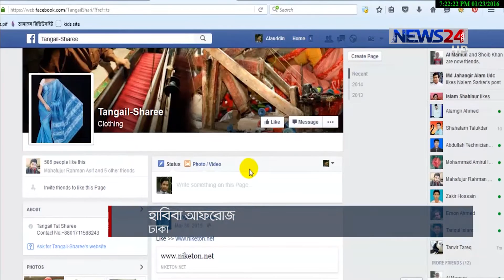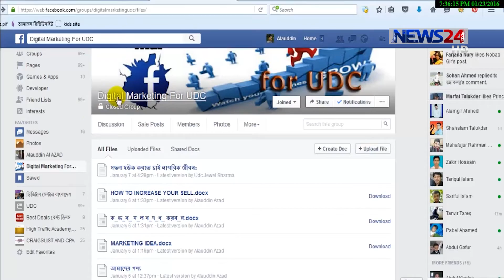Business on Facebook ফেসবুককে কেন্দ্র করে দিনকে দিন বাড়ছে বাণিজ্য on NEWS24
জনপ্রিয় সামাজিক যোগাযোগ মাধ্যম ফেসবুককে কেন্দ্র করে দিনকে দিন বাড়ছে বাণিজ্য অথবা এফ কমার্স। মূলধন কম তাই নতুন উদ্যোক্তারা ঝুঁকছেন এই ব্যবসায়। তবে ব্যবসার প্রসারে পণ্যের গুনগত মান এবং প্রচারণায় আরো সতর্ক হওয়ার পরামর্শ বিশ্লেষকদের। বিস্তারিত জানাচ্ছেন হাবিবা আফরোজ।
by NEWS24